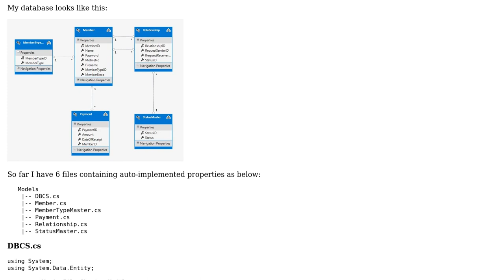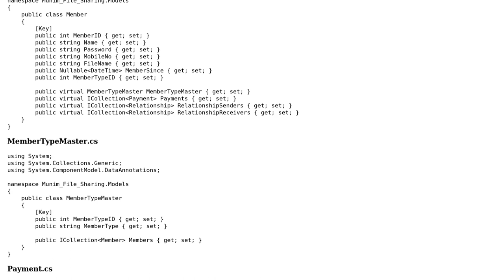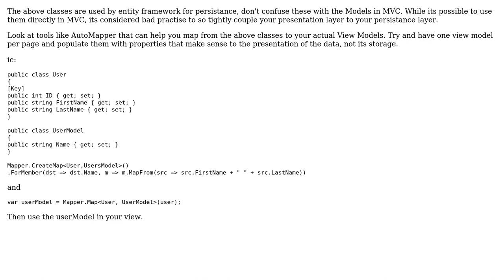Code Review: Creating models manually in MVC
With thanks & praise to God, and with thanks to the many people who have made this project possible! | Content (except music & images) licensed under CC BY-SA | Music | Images & others | With thanks to user Peter Kneale user Khushi user Jamal and the Stack Exchange Network Trademarks are property of their respective owners. You are responsible for your own actions.